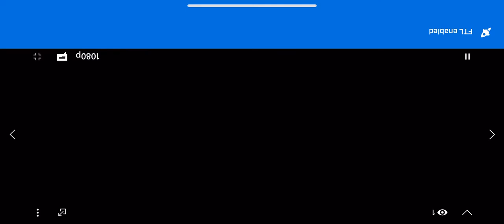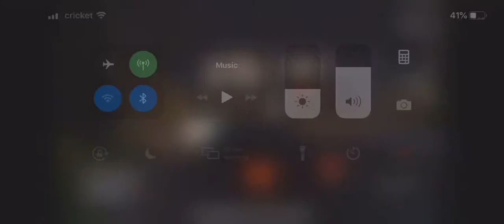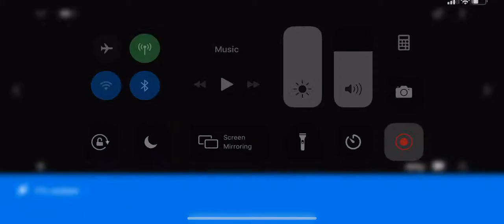La persecucion mas tonta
Yo I mi primo jugando this video is in Spanish ok